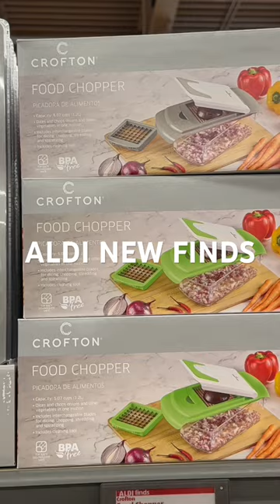ALDI NEW FINDS (SHORTS) FULL LENGTH VIDEO HERE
(New this week at Aldi!)  Manhattan Door Mats, Boho Table Runner, Floor Pillows, Salad Spinner, Wok, Fridge Canisters and so much more! Hello Everyone! Aldi New Arrivals and New Finds are amazing! Come browse with me and let me know what you like the most. Thanks for the support, it is greatly appreciated!